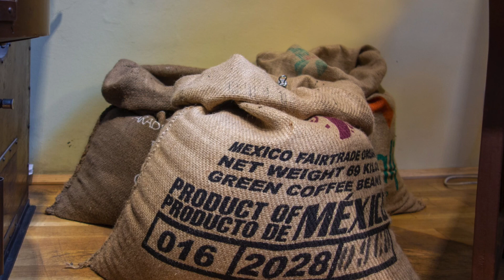Auf einen Kaffee mit Oliver Goetz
Oliver Goetz röstet Kaffeebohnen in bester Qualität. In der Bio- und Fairtrade zertifizierten Rösterei in der Wiener Schleifmühlgasse gibt es 45 Sorten zu kosten und zu kaufen. Im Küchengespräch erklärt Oliver Goetz warum ein guter Kaffee schwieriger zu machen ist, als guter Wein. Welche Rolle Bohne, Röstung und vor allem auch die Zubereitung zuhause spielen. Und er hat auch eine Erklärung parat, warum der Kaffee in vielen Kaffeehäusern nicht schmeckt.